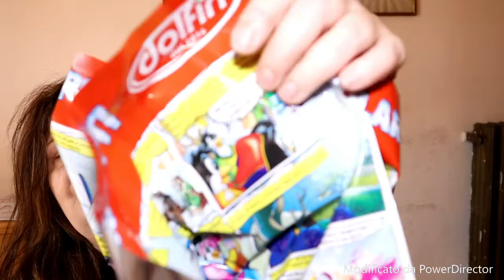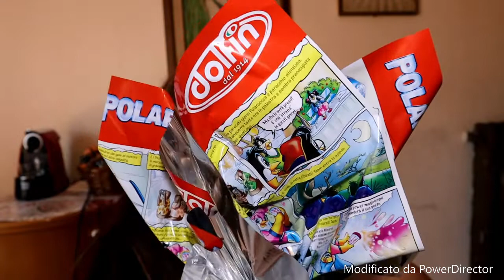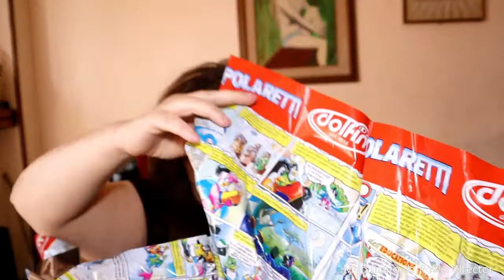cosa o trovato dentro uovo di pasqua (buona pasqua)roberta fiorellino